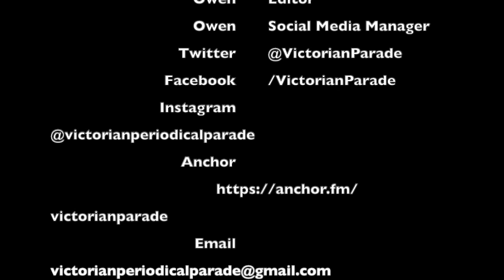Season 3 Episode 4 Halloween Part 2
We move on to Chapter 2 of our horror story.

Isn't is strange that in the first sentence of Chapter 1 Mr. Utterson the lawyer is described as "a man of a rugged countenance, that was never lighted by a smile; cold, scanty and embarrassed in discourse; backward in sentiment; lean, long, dusty, dreary, and yet somehow lovable,"  an yet he is not so much embarrassed in the discourses we have seen him in so far? Must be something to with judging a book by his cover, as the Pagemaster told us not to do.

I hope that by now you know what the title of our story is. If so, please write it in the comments below. Have you heard, or read this version of the story recently? Have your assumptions of this story, like mine, been tainted by the modifications Hollywood has provided to this base material?

May-hap I am ahead of myself with these assumptions, as we have yet to meet the titular character. We shall see together. Or you can read the free online PDF yourself, to finish the story before All Saints day.

Enjoy your Friday! And all the days you can!

Muha ha ha haaa